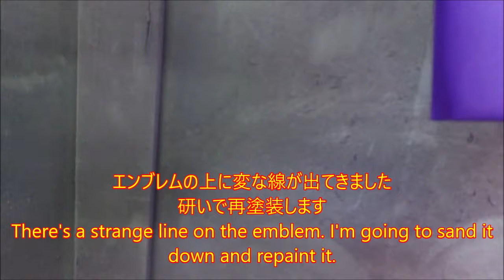スーパーカブ レストア その33 本塗装失敗 H ONDA Super Cub Restoration Part 33 Paint job failure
スピナール　Spinale